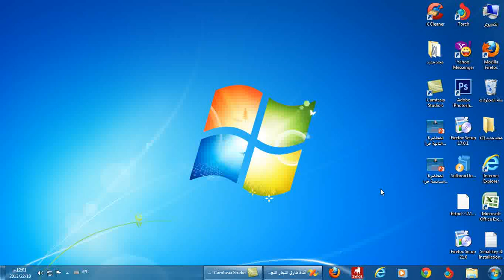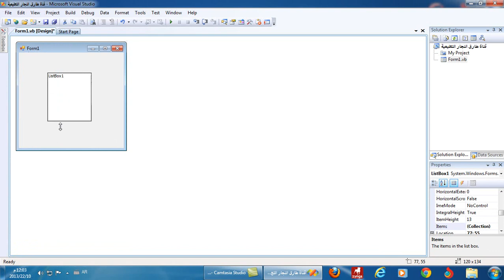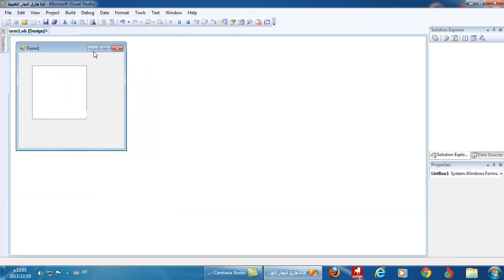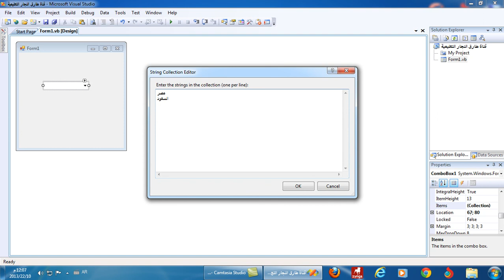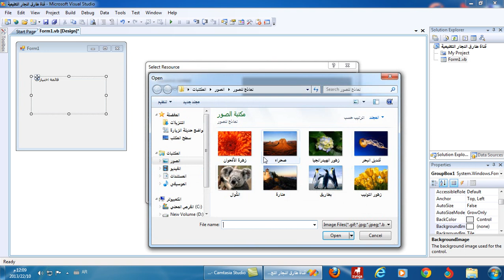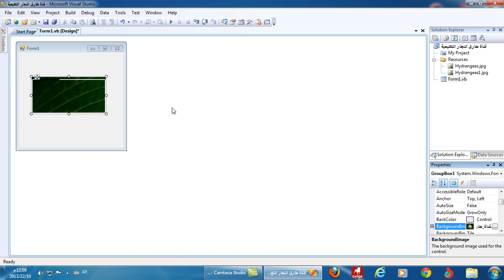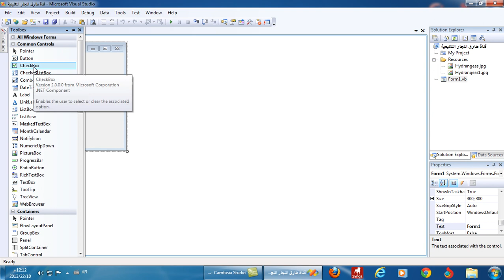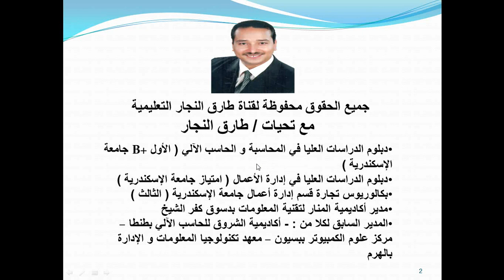الفصل الثالث المحاضرة السابعة ادوات التحكم Controls الجزء الثاني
تابع شرح الفصل الثالث لادوات التحكم ترم اول للصف الثالث الاعدادي طارق النجار
لمشاهدة و تحميل باقي الشروحات اضغط على الروابط التالية :-